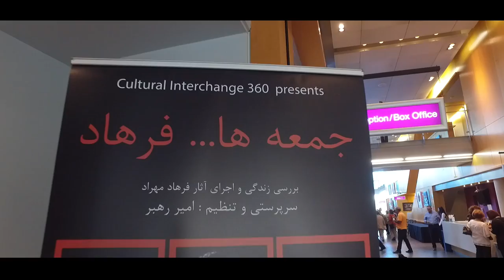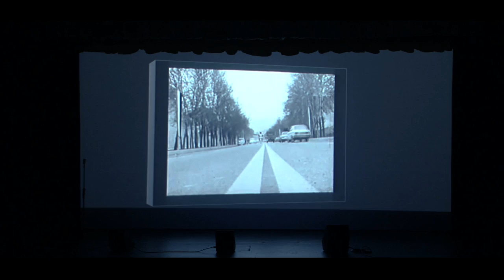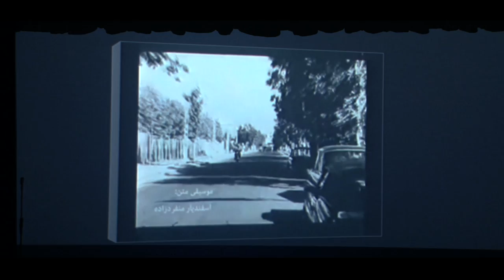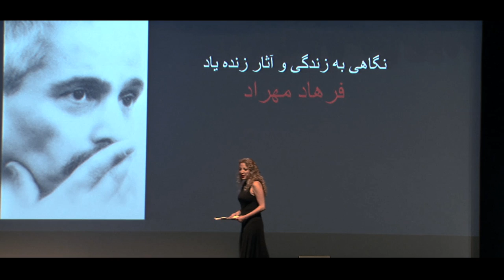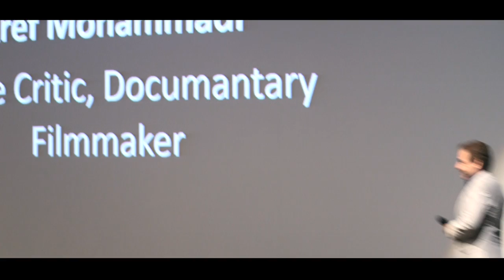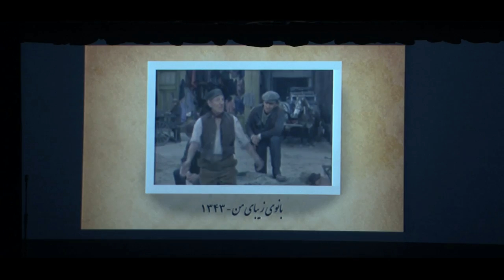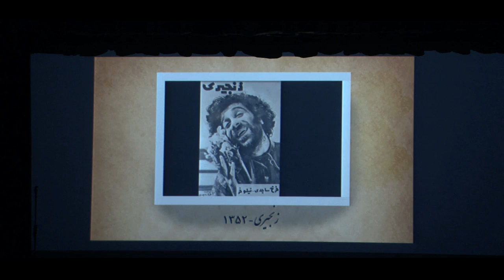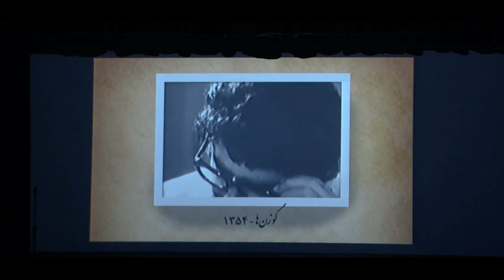Farhad Part 1